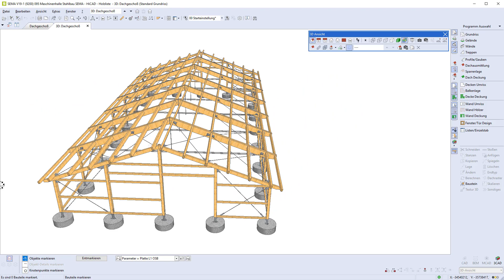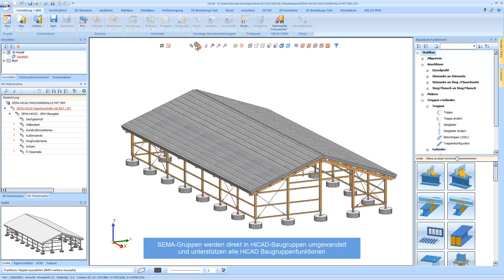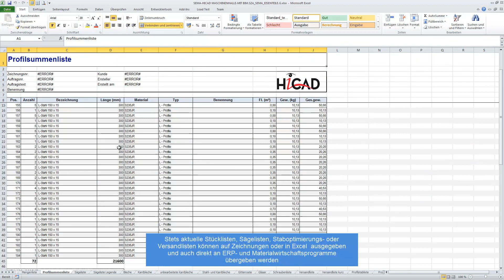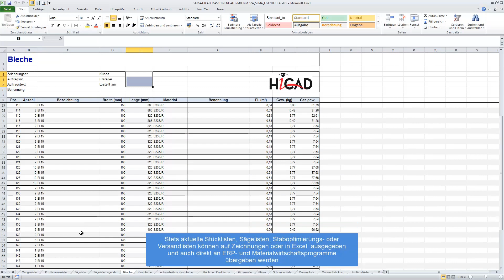HiCAD & SEMA: OpenBIM with wood und steel